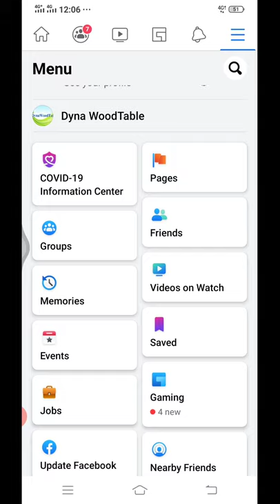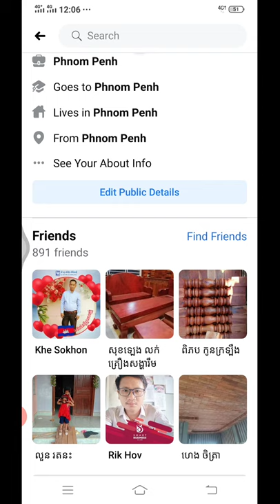មានទទួលបាញ់ថ្នាំគ្រឿងសង្ហារឹម095339733 l 0965615306 Talk_about_nature_tables l ទទួលបង្រៀនគូក្រយ៉ៅឈើ